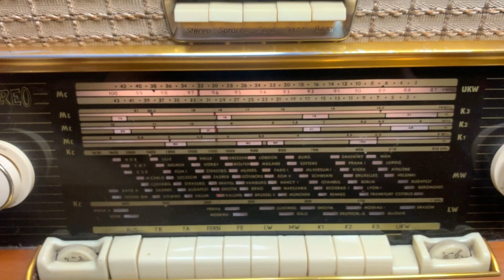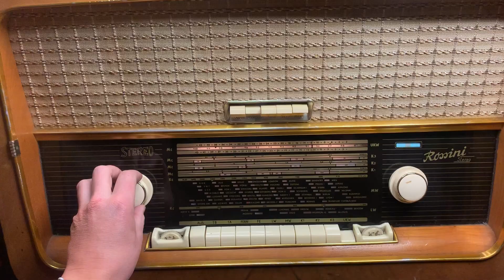VEB Großsuper stereo Rossini tube radio 6002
VEB Großsuper stereo Rossini tube radio

From a collection i got this nice VEB Großsuper stereo Rossini tube radio .
One of the biggest ever made EAST-german tube radios.
and , yes- a stereo unit.

This VEB Großsuper stereo Rossini tube radio  can play in stereo  mode if an external stereo source ie cd player is connected.

It has no FM stereo ( no stereo decoder ) .

VEB Großsuper stereo Rossini tube radio  is very big and heavy, the weight is over 19 kg !

The VEB Großsuper stereo Rossini tube radio

works with following tubes :
ECC85 EF89 ECH81 EBF89 EM84 EBF89 ECC83 ECC83 EL84 EL84 - Yes 2 x EL84 in stereo mode.

Enjoy this piece of history, made between 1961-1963  by Elektroakustik Hartmannsdorf, EAH, VEB(K),ex DDR / GDR ( german democratic republic )